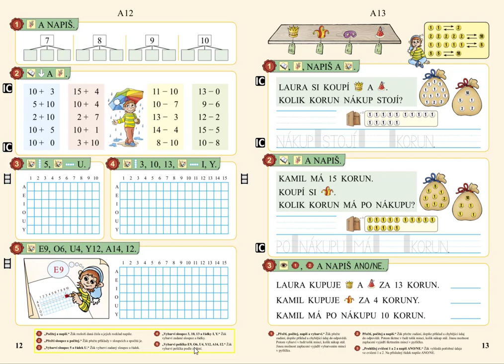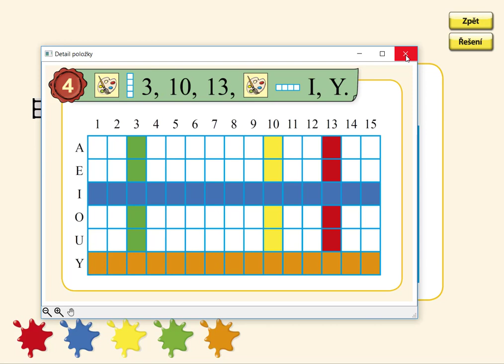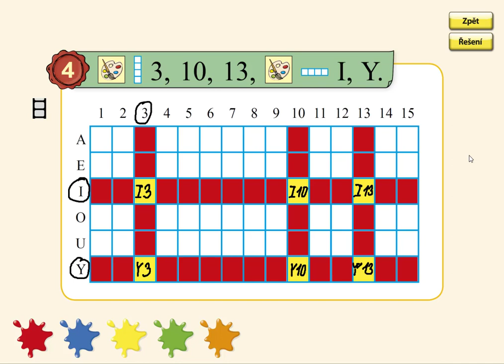Orientace ve čtvercové síti, MATÝSKOVA MATEMATIKA 3. DÍL - POČÍTÁME DO DVACETI, str. 12, cv.4